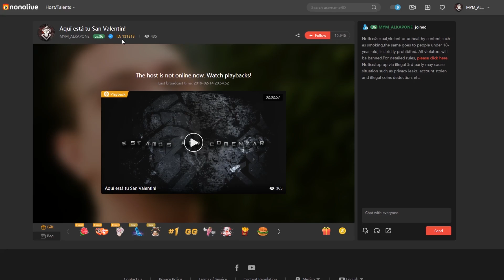Los homeless de LA parecen NPCs de GTA | Casi hago perder 6 vuelos